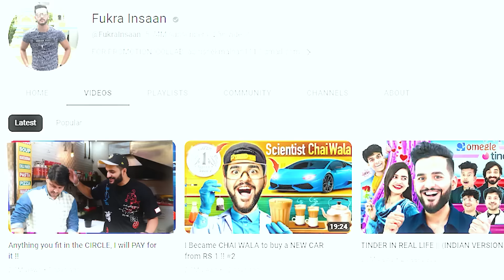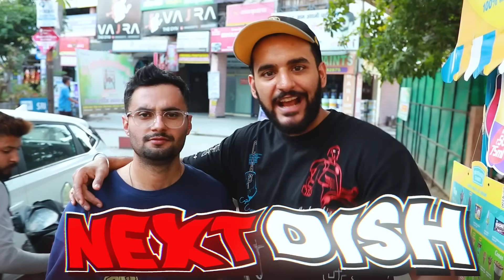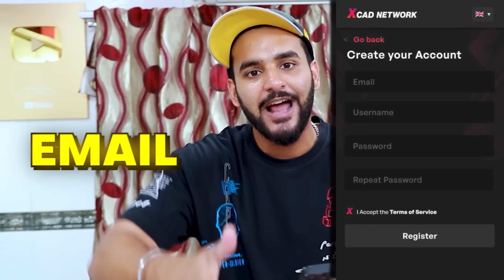Eating INDIA’s most WEIRD MAGGI street FOOD Combinations 😱 *Vimal + Maggi*